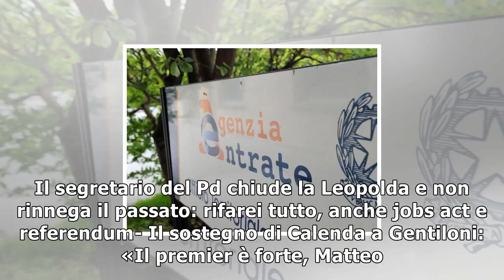Pensioni, uno squilibrio (italiano) da 88 miliardi